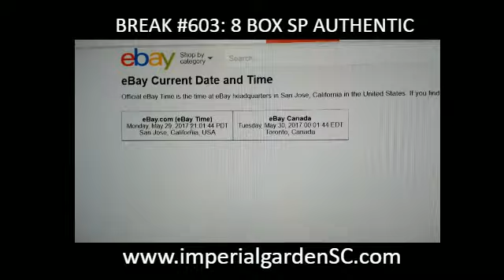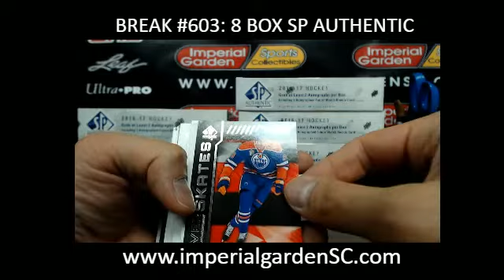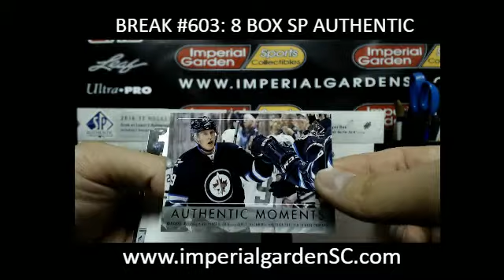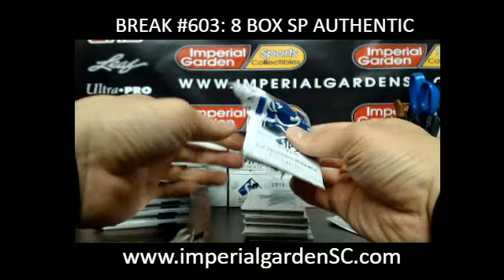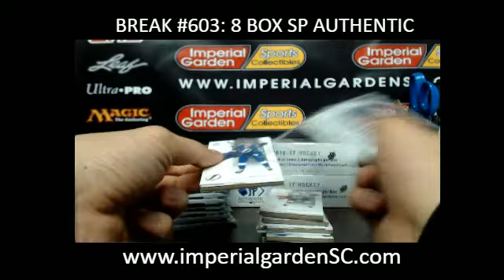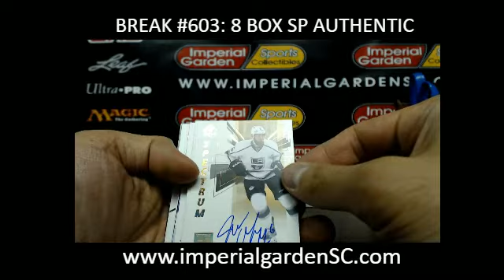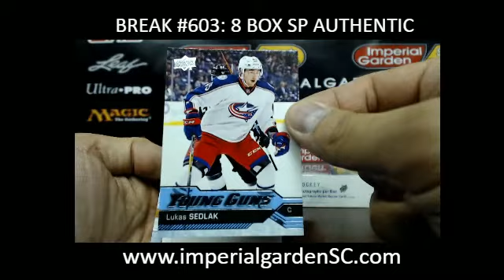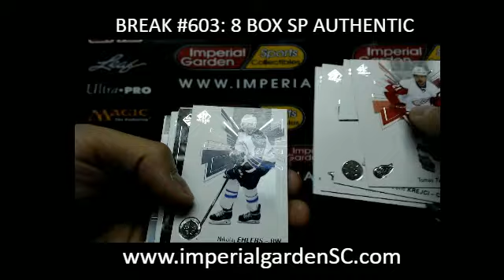*MOJO* Case Break #603: 16-17 SP AUTHENTIC 8 BOX NHL HOCKEY CASE BREAK